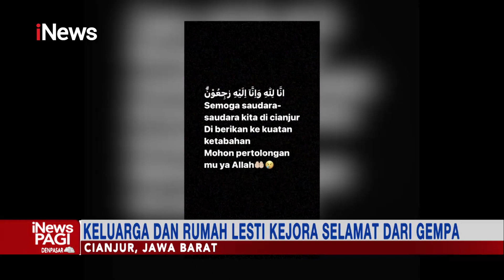iNewsPagi 26 November 2022 Segmen 2